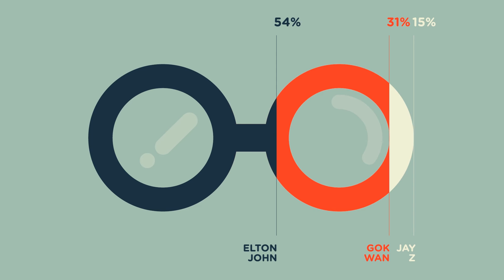Episode 1. I Didn't Know That about Elton John - By Manchester animation & video studio Young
A short self initiated motion graphic about all the things you probably didn't know about Elton John.